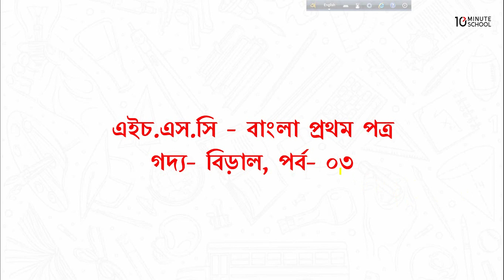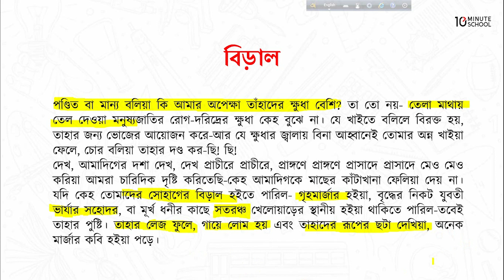বিড়াল - পর্ব ০৩ [HSC]